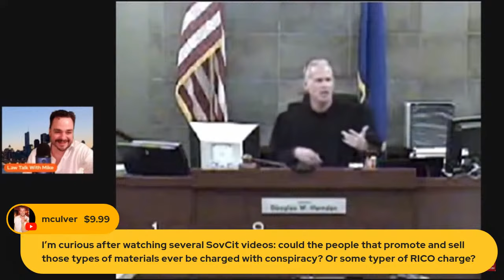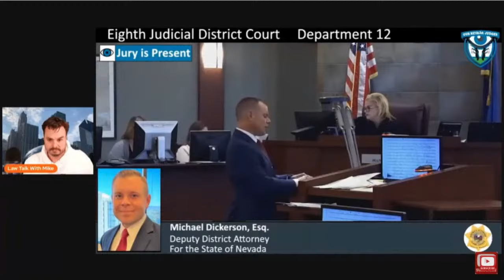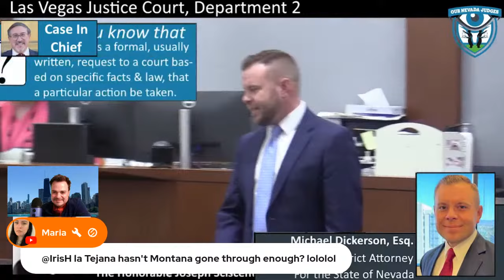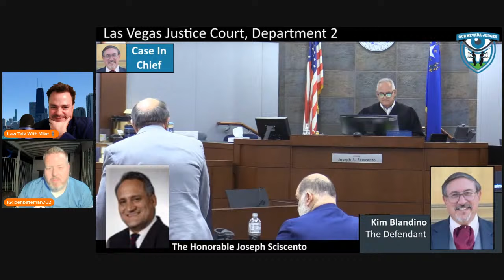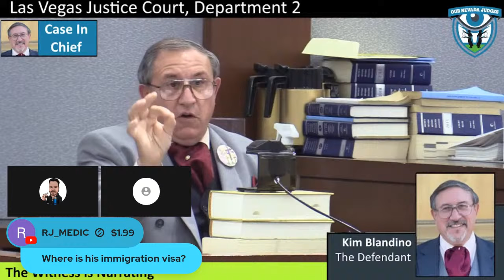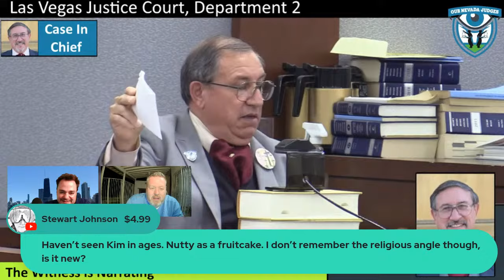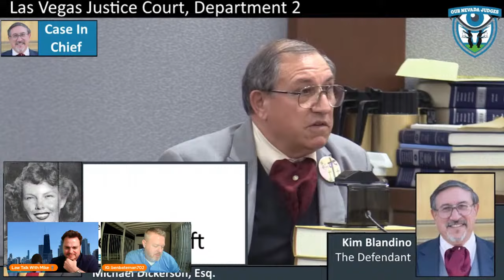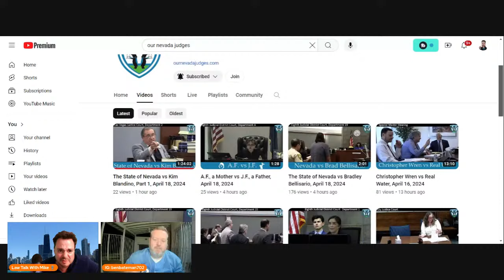New Kim Blandino Trial! (He is tan rested and ready)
Wild Court (We may even gat a visit from Ben Bateman)

Thank You @OurNevadaJudges

"Longest Traffic Trial I Have Ever Seen" Beginning of trial -State's case